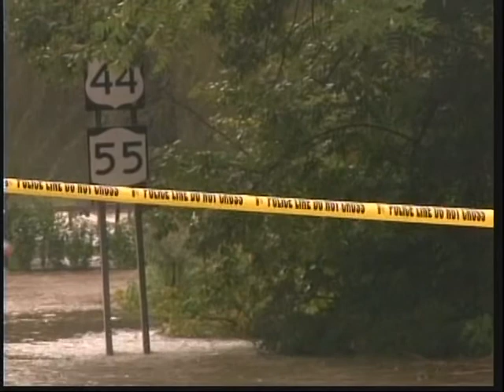Terence Michos Reporting During Hurricane Irene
Terence Michos Reports as Tropical Storm Irene Makes its way Through New Yorks's Hudson Valley Region.